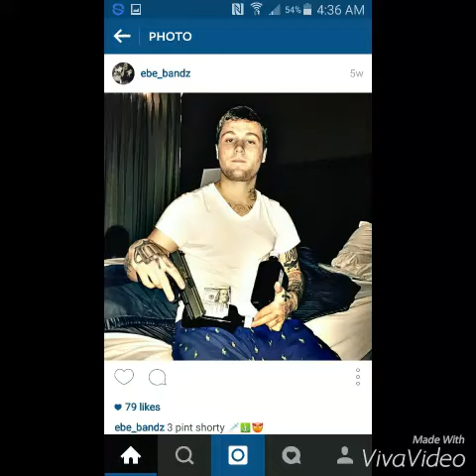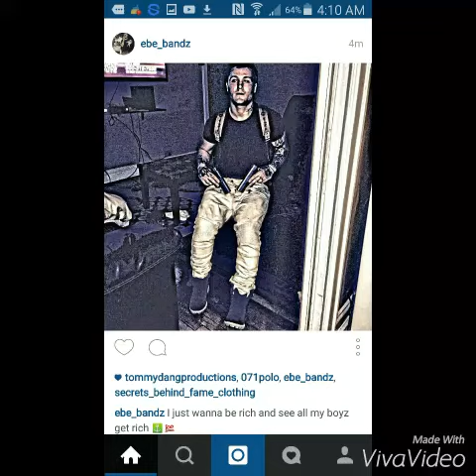Rapper Review: GMEBE Bandz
This is a rapper review on gmebe bandz